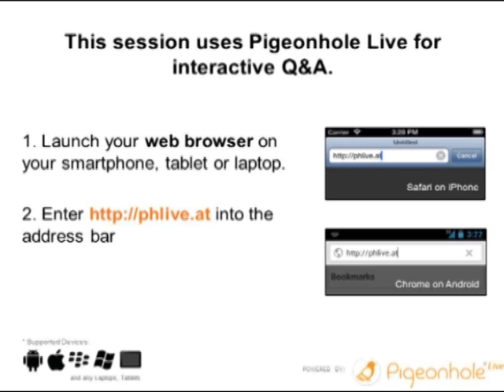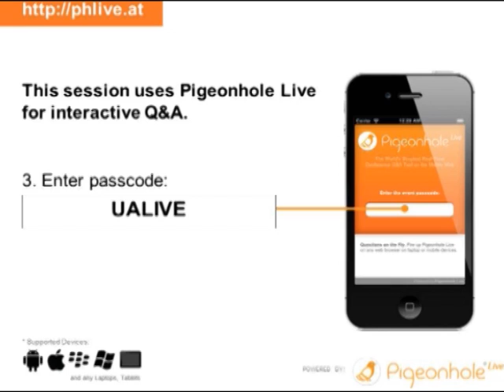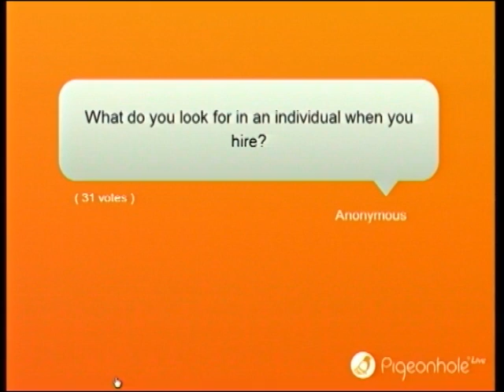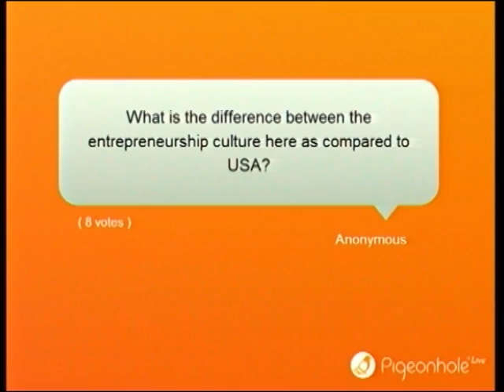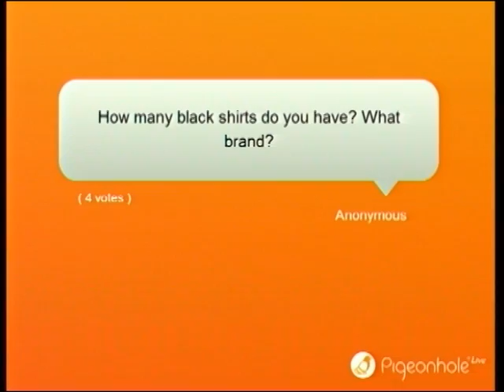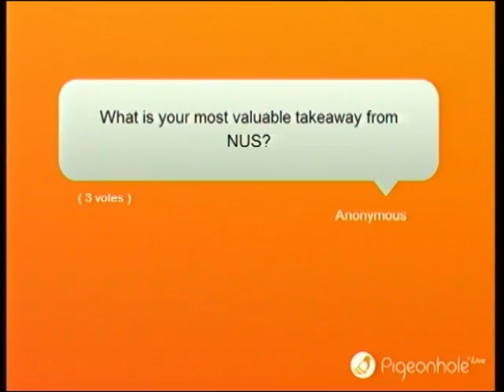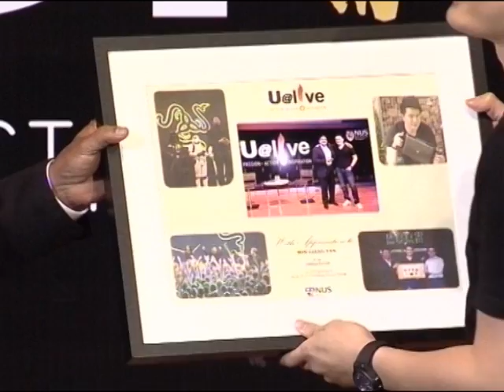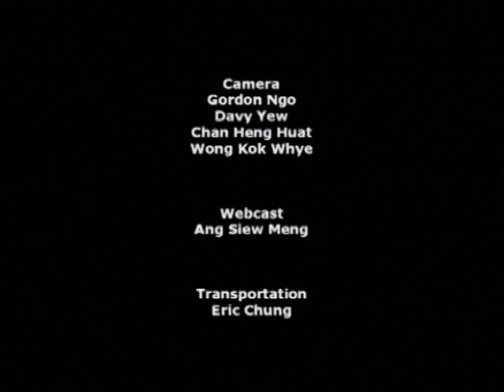2013 Aug U@live featuring Mr Tan Min-Liang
SPEAKER : Min-Liang Tan

SYNOPSIS :
The gamer mentality is essential for survival and for leveling up in virtual worlds. Conquering the quest and winning the battle is only one reason to game.  The other is feeling the rush of the quest, the pure joy of the challenge, the satisfaction that comes from knowing you have beaten your own score.

But do these rules apply to life and business?

Face the challenge. Play to win. Because Life is Just a Game.

TIME : 7.30pm

ORGANISER : NUS Office of Alumni Relations